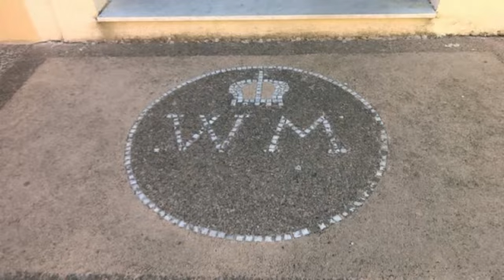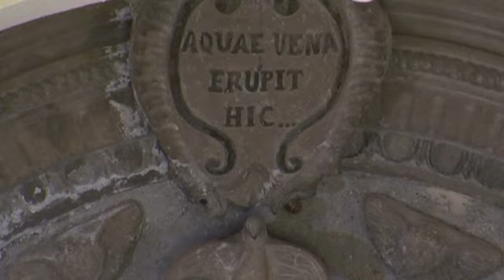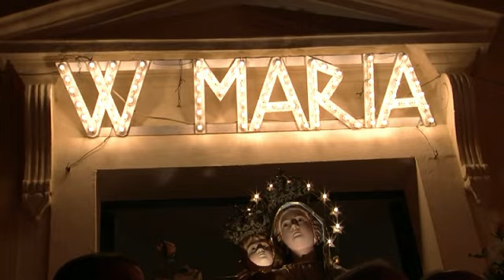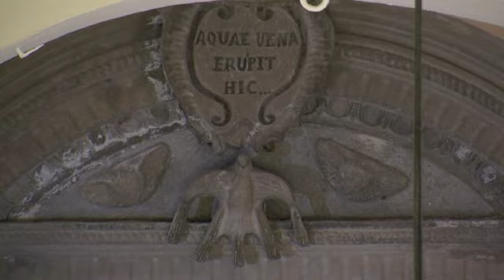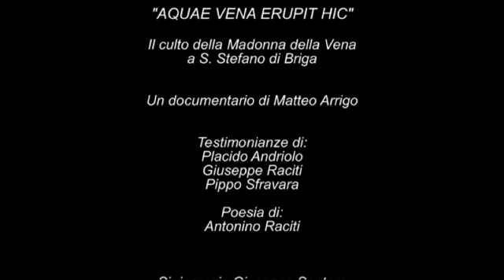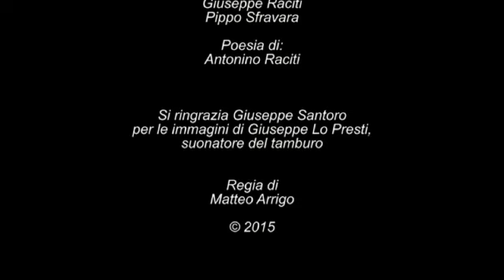"Aquae Vena Erupit Hic" Il culto della Madonna della Vena a S. Stefano di Briga (Me)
"Aquae Vena Erupit Hic"
Il culto della Madonna della Vena a S. Stefano di Briga (Messina).
Un documentrario di Matteo Arrigo
settembre 2015